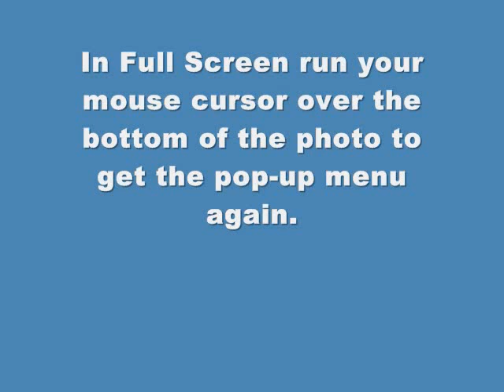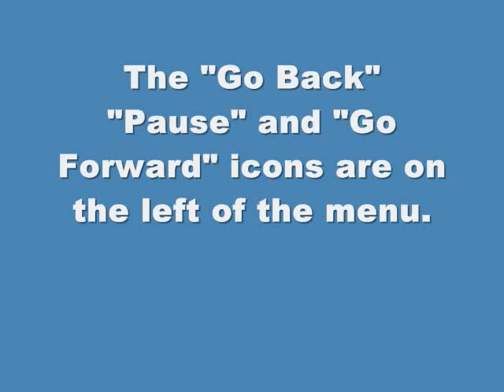Ning Tutorial #4: How to View Photos on Ning.com Software Website